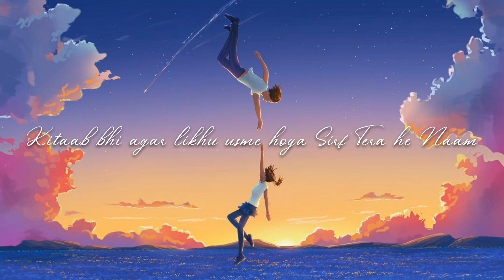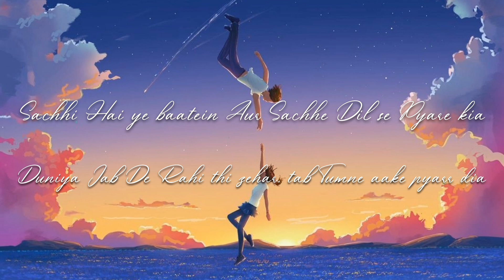REGAN - BOUQUET OF FLOWERS (PROD. BY JXSIE) | LYRICAL MUSIC VIDEO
Artist/Lyricist - Regan
Music Prod. - jxsie
Mix Master - Regan, Aaryan
Video - Regan

Lyrics :-
Verse 1 :-
Kiu leta me yeha har samey tera naam
Tujhse hoti meri subha se leke yeha har ek sham
 Sheesha tere saamne rakhke dikha du me  chaand
Kitaab bhi agar likhu to hoga usme sirf tera naam

Mauka to de fir me yaad me aau
bolde ek baar tere liye saare dhun me pyar se gaau
Dhun bhi agar gau to tera he chehera mann me aata
Tere khaatir to me apni khudki aankhein band kar jau

Hui jabse duur tabse dil kiu nahi maannta ye
Choti se choti cheezo me bhi tujhko dhuundhta me
Awaaz teri pyari use sunta me
Kitne duur hai ham aaj isi baat se hu kafa me

HOOK:-
Duur hai ham duur. [x4]
Dekh bata aaj kitne duur hai ham duur!

Verse 2:-
paas nahi hai kiu tu ye he ek sawaal hai.
insaan chodho iska na he rabb ke paas jawab hai
 Baate tere ekdum kisi resham jaise khaas hai
Fitoor maano jaise kisi shayar ke alfaaz hai

Khaatir tere saamne dekhna kardunga me duur sabko
Khatir tere saamne he me dedunga yeha saza khudko
Sawal mujhse bas puure dil se puuchna
Fir jawab me dedunga hazaar tumko

Sachhi hai ye baatein aur, sachhe dil se pyarr kia.
Duniya jab de rhi thi zeher tab tumne aake pyarr dia.

Rahoge jaha waha bhejunga khat me
Pochdo aansu mere kiuki beh rhe hai aaj sach me
Aake dekho zara ek baar paas mere, fir
Khatir tere apni dil ki dhadkan kardu band me

HOOK